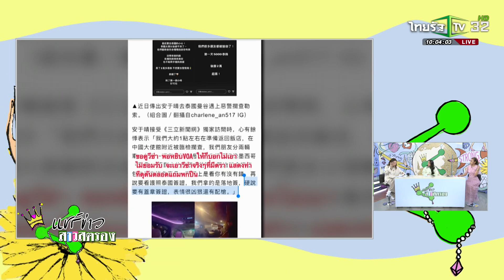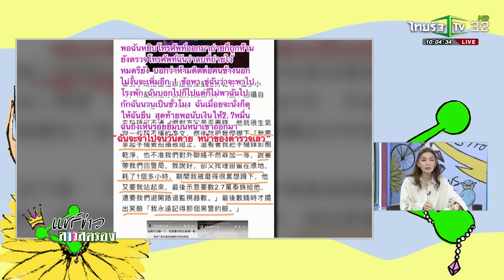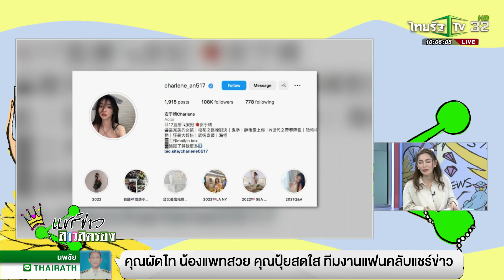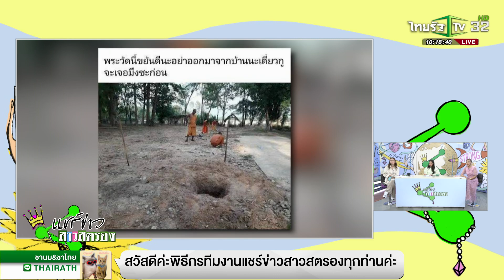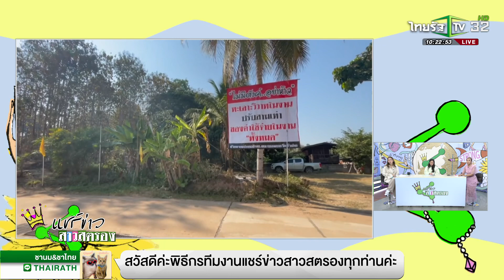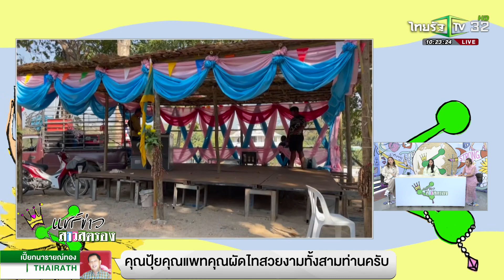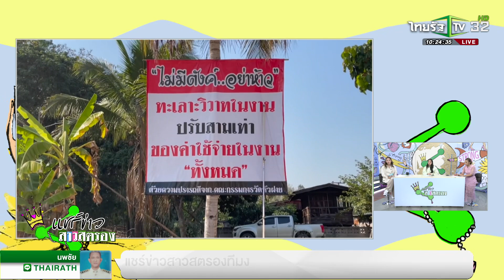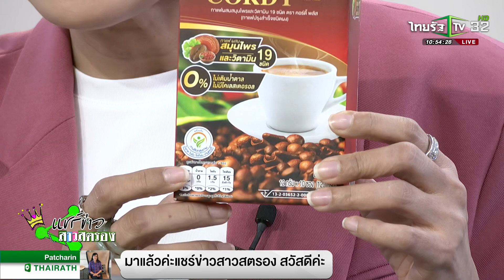แชร์ข่าวสาวสตรอง | 27 ม.ค. 2566 | ไทยรัฐทีวี